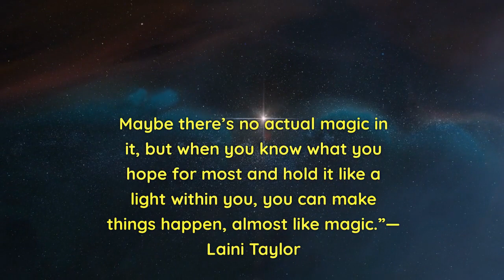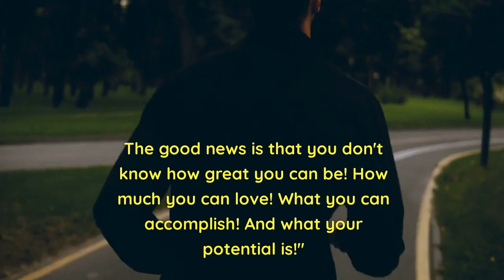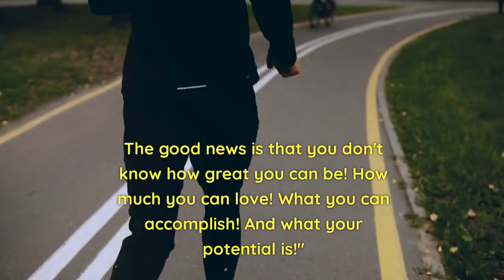Path To A Meaningful Life| motivational speech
Explore the power of mindset in shaping your reality. This video provides practical tips on cultivating a positive mindset, overcoming limiting beliefs, and paving the way for a more meaningful and fulfilling life.